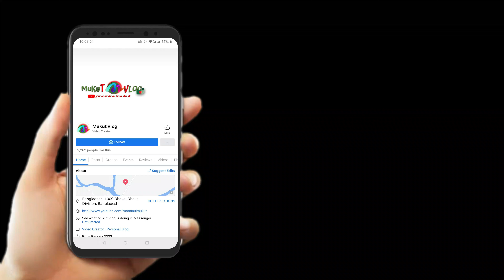শালবনের মধ্যে রাস্তা | Journey through nature | mukutvlog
রাজেন্দ্রপুর ক্যান্টনমেন্ট BIPSOT পার হয়ে শিমুলতলী চতর বাজারে দিকে যেতে শালবনের মধ্যে দিয়ে সুন্দর এক পরিপাটি রাস্তা, যা বাইক/কার ড্রাইভিং এর জন্য চমৎকার একটা রাস্তা। চারিদিকে সবুজ আর সবুজ তার মধ্যে দিয়ে পাকা রাস্তায় ড্রাইভিং করতে গেলেই অপরূপ প্রকৃতি আপনাকে স্বাগত জানাবে, পরিশুদ্ধ করবে আপনার মনকে। কেউ এই রাস্তায় ড্রাইভ করলে, কমেন্টস করুন আপনার অনুভূতি।
More videos of my channel, Please have a look!